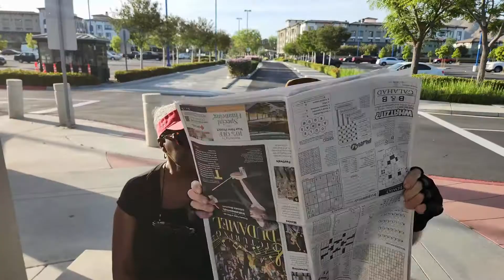Richard's Cumbia - Coming This Summer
Coming This Summer, The World's No.1 Superstar Presents!
A New Song and Music Video, "Richard's Cumbia (La Cumbia del Gringo Richard)." Featuring the special participation of legendary songwriter Larry Jackson and his wife Jean.

Follow Sidow Sobrino on his official featuring News, images, videos, and behind-the-scenes content.

Official Sidow Sobrino Hashtags